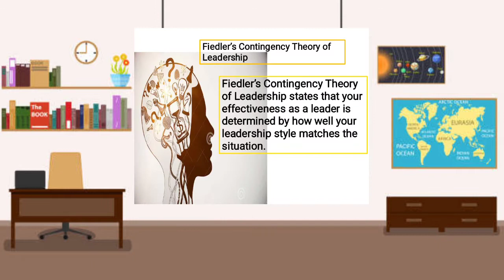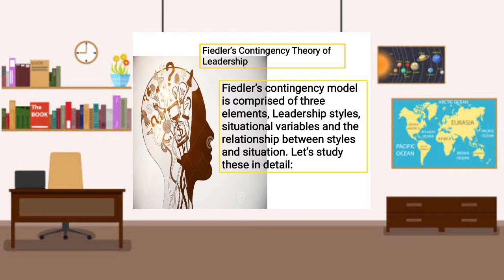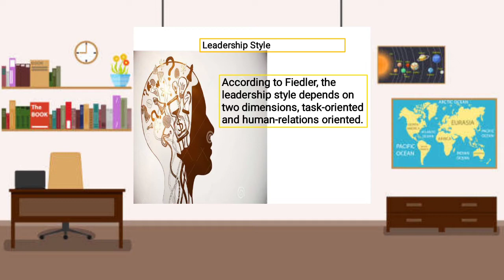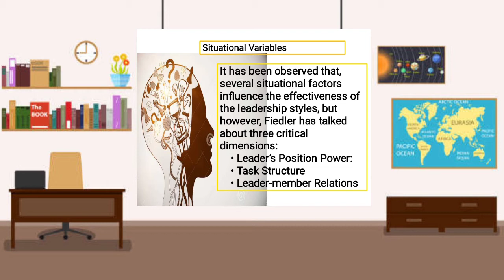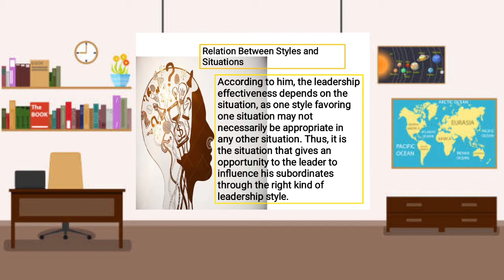6. Fiedler's Contingency Model of Leadership (The Nature of Administrative work)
ED 304 The Teacher and the Community, School Culture, and Organizational Leadership.